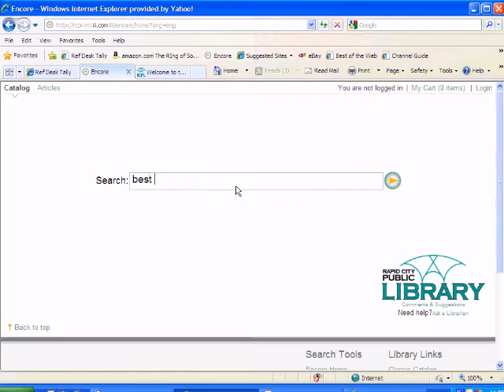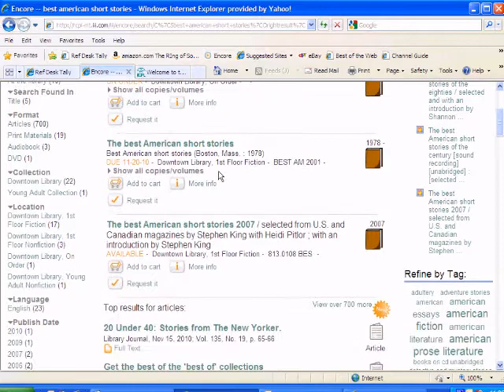Reference Interview Scenario - Short Stories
A scenario associated with the Reference Interview Procedure at the Rapid City Public Library.